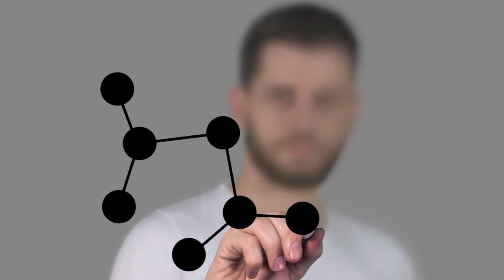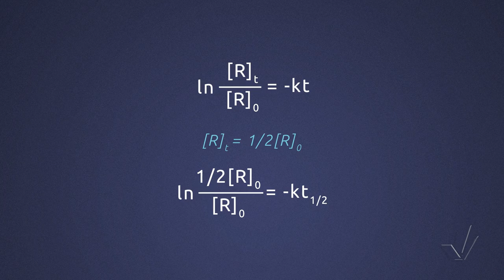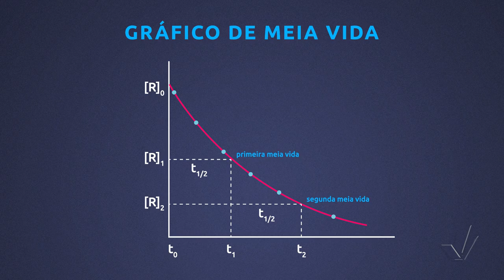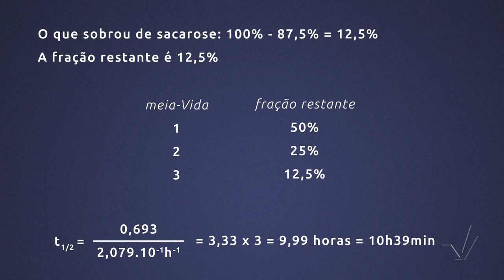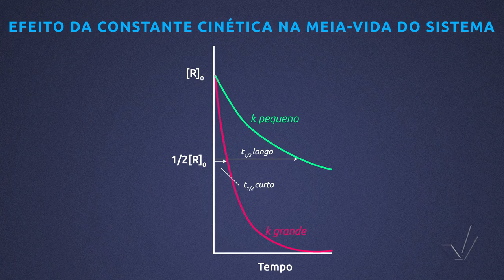Módulo VII - Leis de Velocidades Integradas - Aula 16